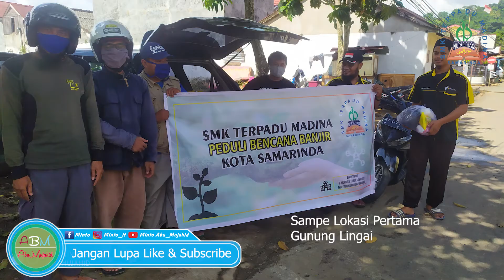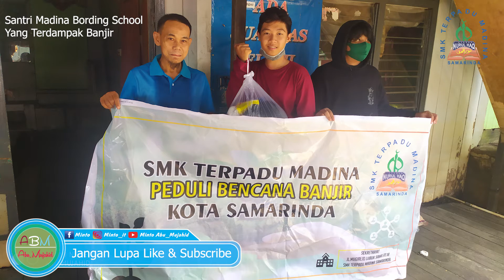SMK Terpadu Madina Peduli Bencana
SMK Terpadu Madina Peduli Bencana Banjir
Kota Samar

Kunjungi Facebook
madina boarding schoolinda
website kami
mbss.sch.id